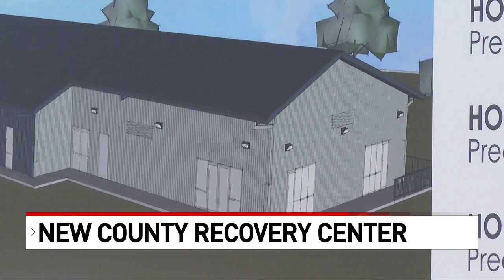Can San Antonio's new recovery center transform lives on the South Side?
A new building is set to rise along Applewhite Road on the South Side, transforming the currently flat land into a vital 130-bed recovery facility designed to support individuals in desperate need.

Jarvis Anderson, Director of the Community Supervision and Corrections Department, emphasized the importance of expanding services for the community.